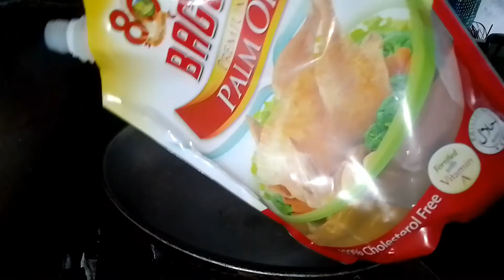Sinabawang Upo with Daing Isda and Bihon na may HPPMS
Sinabawang Upo with Daing Isda and Bihon na may HPPMS Halong Pagmamahal Pampasarap ng Magic Sarap.

My name is Mario Añonuevo Sta. Ana and My videos are a variety content
I am doing walking travel, tutorials, cooking, life hacks, shorts videos,diy,gardening, unboxing and offerring my discount card in a health products,uploading my Tiktok videos and a lot more which is comes into my mind..
My Gadgets Used:
Realme C21-Y
For Editing
I used KineMaster,YouCam,Cap Cut,VN, and QUIK GoPro
Thumb nail I used: ULTIMATE THUMB NAIL MAKER

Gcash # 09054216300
Links
TikTok Kuya Mario's TV 7588
Fast to Earn
Free Extra Income
My DXN Discount card number 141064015